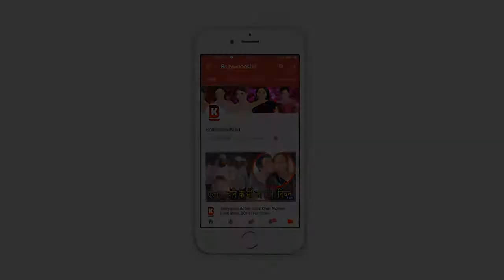Bappi Lahri Emotional At Sridevi Green Acress House